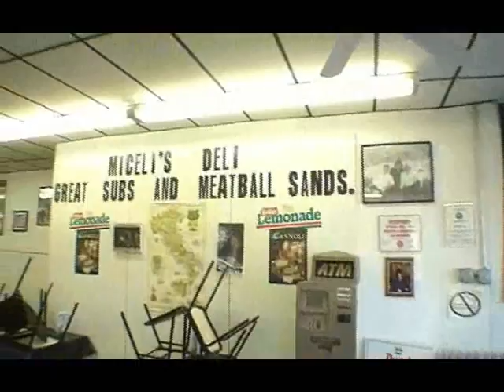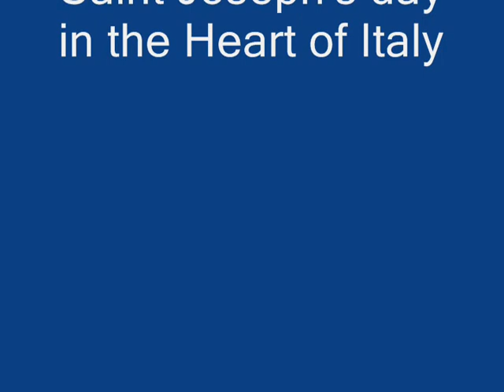Saint Joseph's day in the Heart of Italy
I walk into Miceli's Deli and learn that it's Saint Joseph's day - and that all the restaurants sin the area are good.